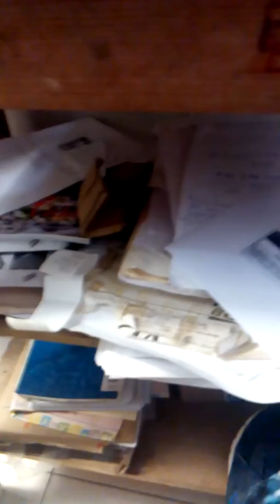Tocando zones chiapanecos